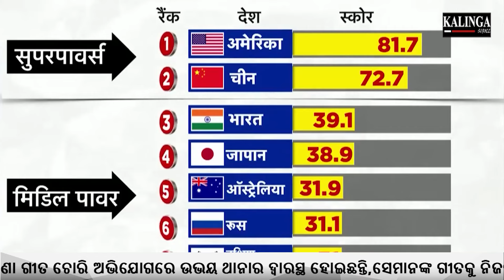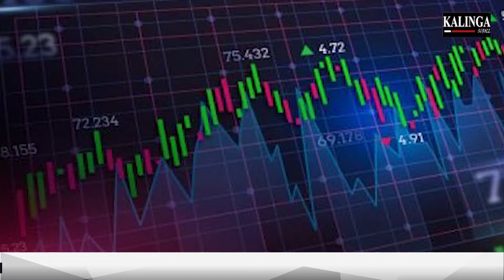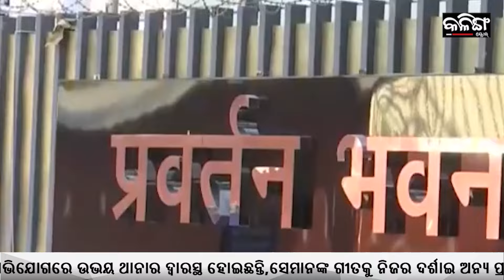INDIA BEATS JAPAN TO BECOME THIRD MOST POWERFUL COUNTRY IN ASIA | Kalinga Scroll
ଜାପାନକୁ ପଛରେ ପକାଇ ଭାରତ ଏବେ ଏସିଆର ତୃତୀୟ ଶକ୍ତିଶାଳୀ ଦେଶ